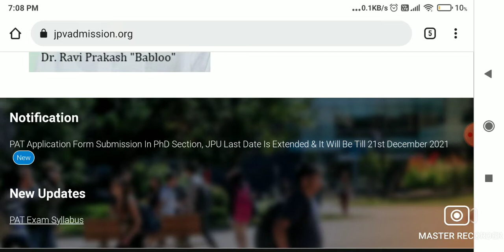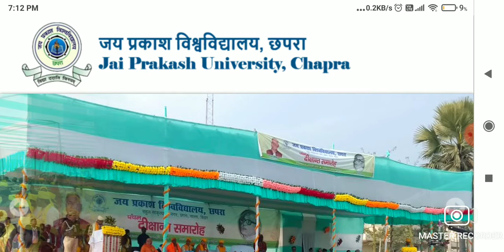🔴JP University अभी -अभी की बड़ी सुचना जारी || छात्रों के लिये Big Update || Live......\ \ \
jp university अभी -अभी की बड़ी ख़बर new notice जारी live देखों सभी स्टूडेंट. /,jp university all news update in notice jari,jp university exam form shuru,jp university pariksha date jari,jp university e registration date jari,jp university admission time table jari,jp university live news update,bihar all news update,Ooplar guru